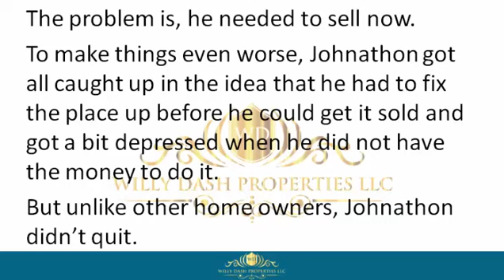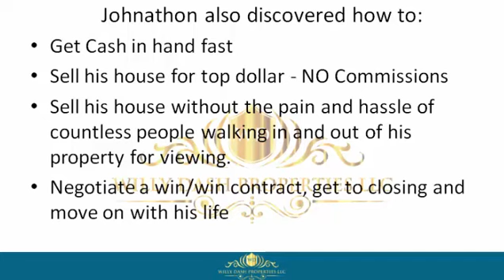how to sell my property in celebration fl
how to sell my property in celebration fl If you are looking for how to sell my property in celebration fl, then watch this video to learn everything you need to know about how to sell my property in celebration fl